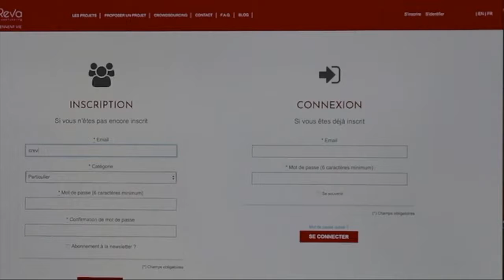Témoignages C Reva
Ils témoignent de leur expérience au sein de C Reva.